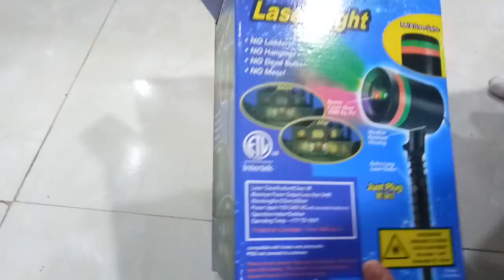Đèn Trang Trí Laser Star Shower 2021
Giá: 259k
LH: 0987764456